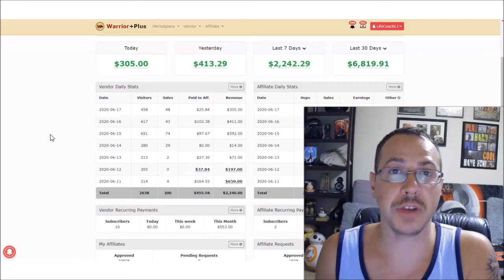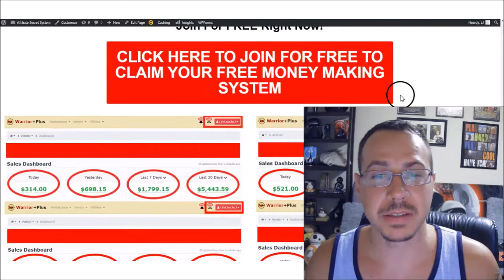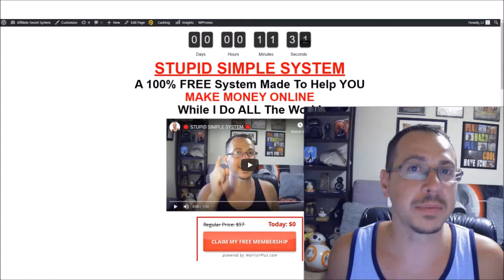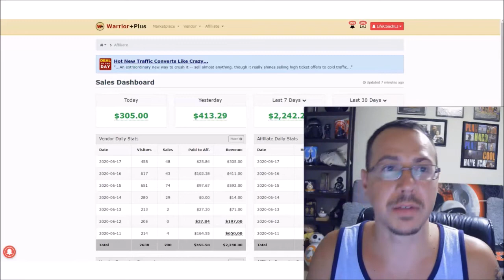🔴 AFFILIATE MARKETING FOR BEGINNERS - $6,819.91 IN 30 DAYS: HOW TO MAKE MONEY W/ AFFILIATE MARKETING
🔴 Stupid Simple System - 100% FREE System To Help You Make Up To $250+ Per Day Online While I Do ALL The Work 💰

🔴 My #1 Recommended Way For You To Make Money Online 💰

🔴 Discover How To Get Your Recurring Affiliate Commissions Experience With This 5 - In - 1 Income Stream System ... 💰

🔴 Discover How To Make Up To $2,000 Cash Payments Delivered To Your Mailbox AND... Up To $16,500 In Extra Commissions On Autopilot 💰

🔴 How To Make $56,000 in 72 Hours With This Secret Money Code 💰

🔴 100% FREE WEBSITE Stuffs Account With Commissions Of Up To $954 A Pop On Cruise Control - Claim YOUR Free Website Now... 💰

🔴 See How To Create Your Own Stimulus Checks Over and Over Again 💰

💰 Affiliate Secret System - FREE System To Help You Make Money Online Fast and Easy

💨The Most Reliable Traffic For Your Business Opportunity and Affiliate Offers

In this video we will talk about affiliate marketing for beginners. We will discuss how beginners are making money with affiliate marketing. Use my Free system below to help you make money with affiliate marketing.

Video Inspired By Santrel Media

Video Inspired By Mahatmaji Technical
6 Best Tips For Affiliate Marketing For beginners in 2020 | How to make money online in 2020